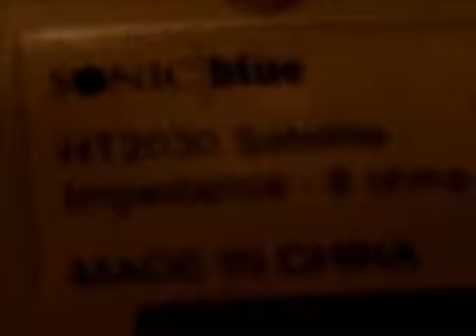My homemade PA system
my home made PA system